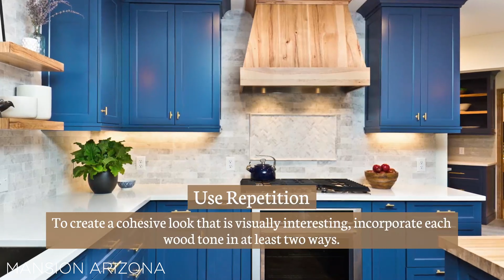How to Mix Wood Tones in Your Home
Here are some go-to designer tips to seamlessly blend wood tones throughout your home.

Select a Dominant Tone
The dominant wood tone should be the largest surface area, such as dining room floors, living room entertainment center or kitchen cabinets.

Coordinate the Undertones
To ensure a cohesive look and feel, choose complementary wood with undertones in the same family as the dominant tone.

Use Repetition
To create a cohesive look that is visually interesting, incorporate each wood tone in at least two ways.

Contrast Furniture and Flooring
In a room with wood floors and furniture, selecting different color woods with the same undertones will create a visual break.

Soften Space With a Rug
You can break up the wood-on-wood look by adding an appropriately sized rug to the space to provide a visual pause.

Accentuate With an Accent Color
Accent colors or repetitive patterns can tie the space together with upholstery, curtains, throw pillows, lampshades and more.